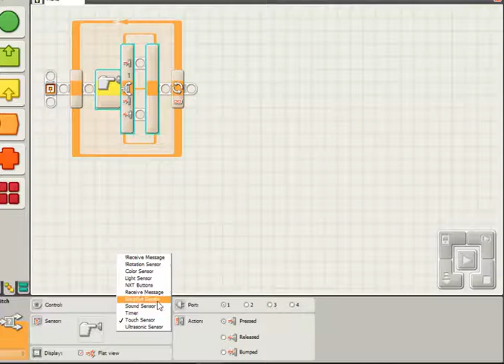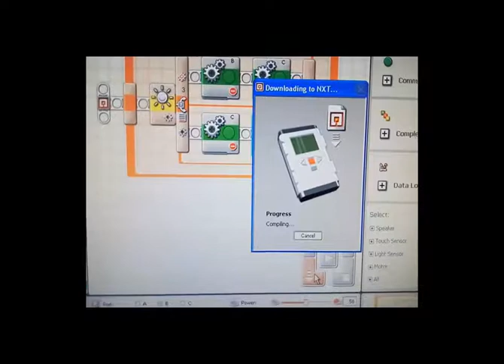Retos Lego. Marta Segade Vázquez. 4ºB